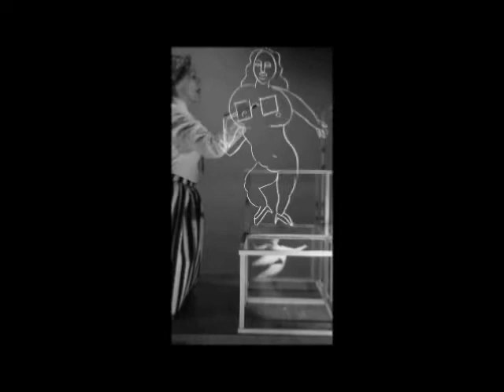Space Négros In A Gadda Da Vida 2MK Left Minus Right Audio Channel Mix US Enclosure Company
Space Négros   In A Gadda Da Vida  2MK  Iron Butterfly  Left Minus Right Audio Channel Mix  Difference Audio Signal  US Enclosure Company
"Black Space"